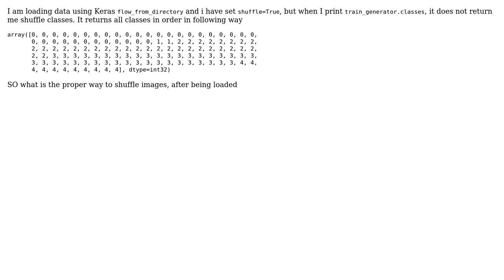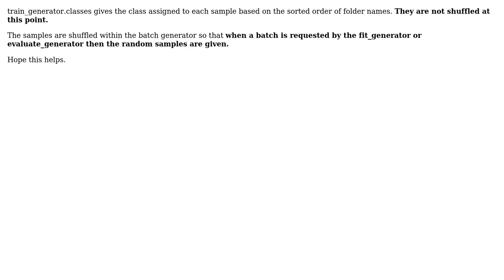Keras flow_from_directory shuffle not working properly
With thanks & praise to God, and with thanks to the many people who have made this project possible! You are responsible for your own actions.